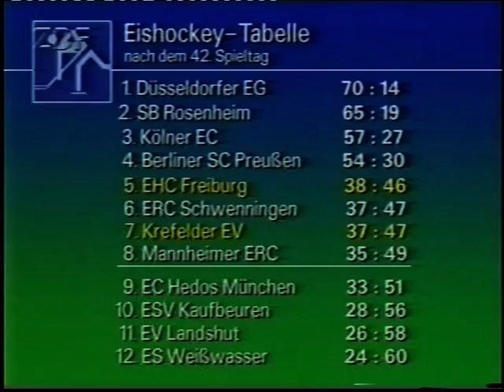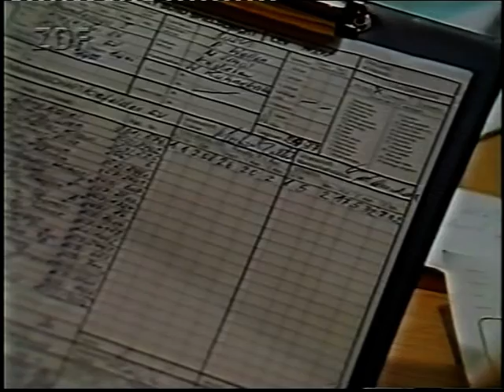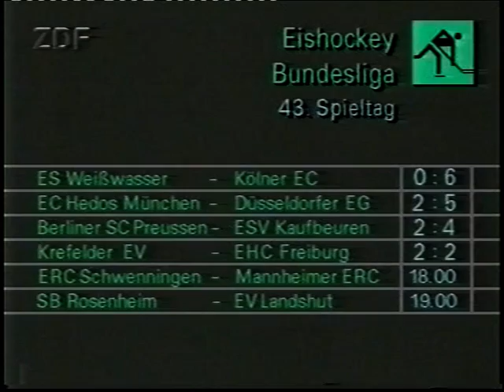KEV - EHC Freiburg (91/92)